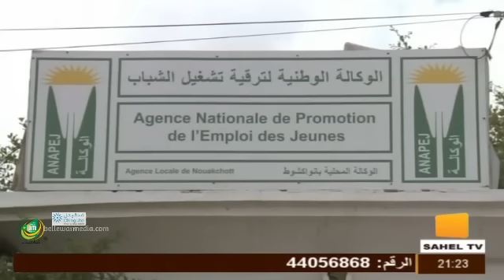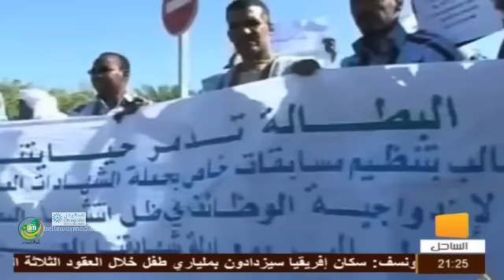جعفر حمود لنقاش مشكلة البطالة وتشكيل مجلس الاعلى للشباب |نشرة اخبار قناة الساحل